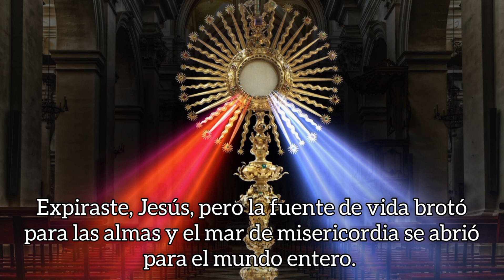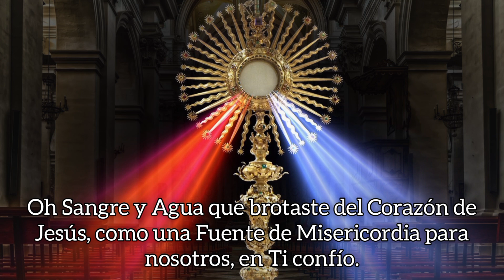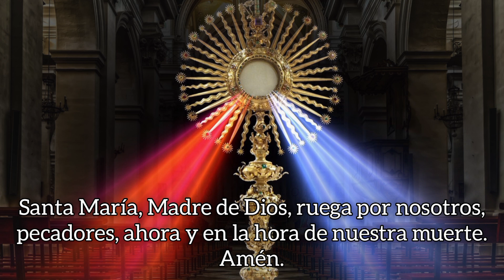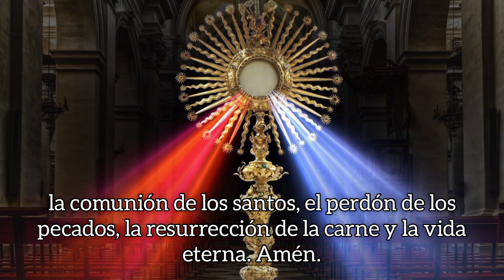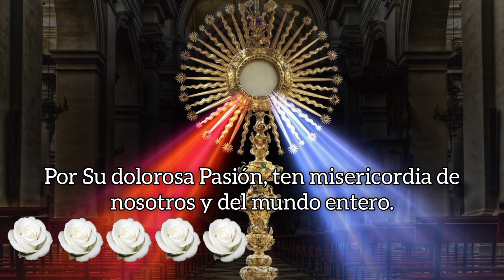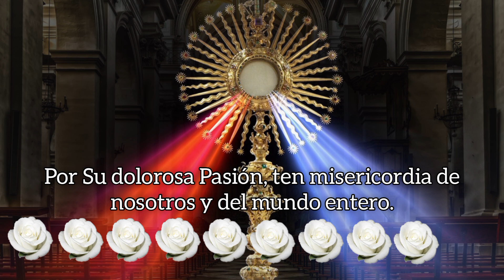CORONILLA DE LA DIVINA MISERICORDIA, SÁBADO 22 DE ABRIL 2023